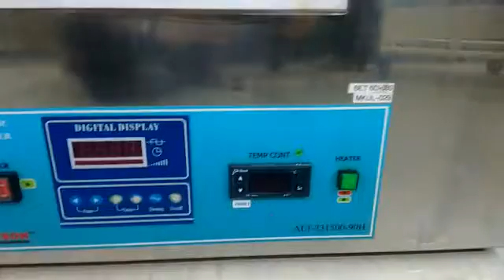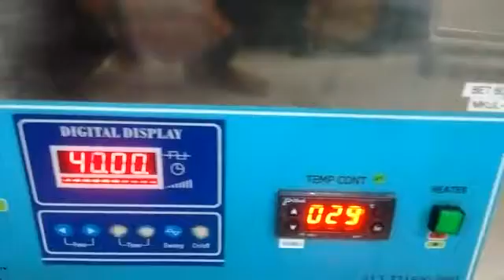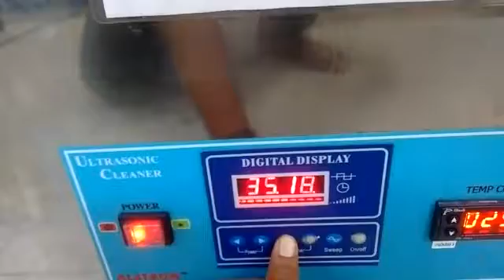Repair Ultrasonic Generator by Ingress Malaysia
1. Technical Expertise - In House
2. Evaluation/assessment -Free
3. Emergency Repair - Available
4. On-Site Repair - Yes
5. Standard Turn Around - 2-3 days
6. Repair Warranty - One(1) year

22A, Jalan SG 9/25, Taman Sri Gombak,
68100 Batu Caves, Selangor, Malaysia.

REUSE ●REPAIR●REFUSE●REDUCE●RECYCLE